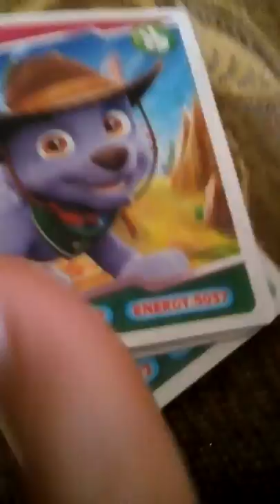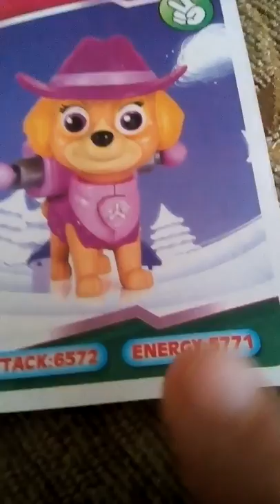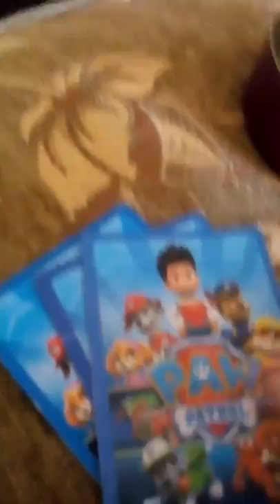التعرف على 3 اشخاص من دوريات المخلب +الوصف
و ما تنسوا هاشتاغ حملة توصيل ياسر و فاطمة لل١٠الف مشترك
وباي
منشوفكون بفيديوهات احلى و كتبولنا بالتعليقات شو حابين نعملكن فيديوهات  ططو تحديات